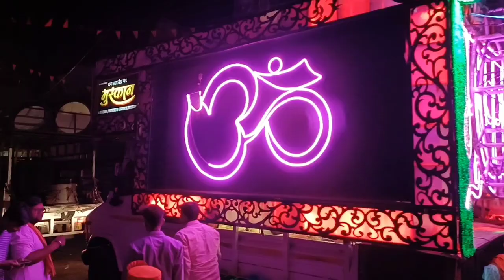रायगढ़ की रामनवमी रैली 2023 |KyKwVlogs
Raigarh ramnavami raily 2023